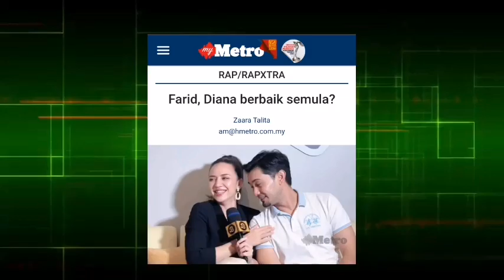HARI INI ‼️15.9.2023 ‼️DIANA & FARID UMUMKAN KEPUTUSAN TEPAT⁉️ DEMI ANAK²‼️